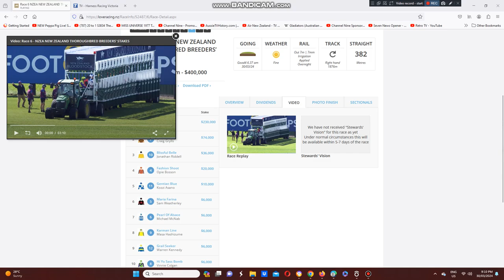2024 New Zealand Thoroughbred Breeders Stakes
The Lisa Latta Trained Belclare Wins The Group 1 New Zealand Thoroughbred Breeders Stakes At Ellerslie Racecourse In Auckland On The North Island Of New Zealand This Afternoon.